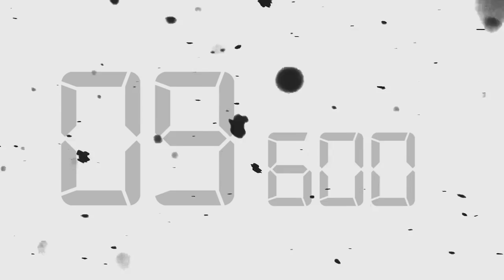"CONVICT" - FASHION SHIFT MAGAZINE by KATARZYNA CZERNIAK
Excited to share this brilliant video by Katarzyna Czerniak
A preview of a smashing editorial "CONVICT" out in the Spring issue of Fashion Shift Magazine - FULL BLOOM

MODEL: Daniel Rasielewski / A S management
DESIGNER : Beata Janiszewska / Square

FILM BY : Katarzyna Czerniak